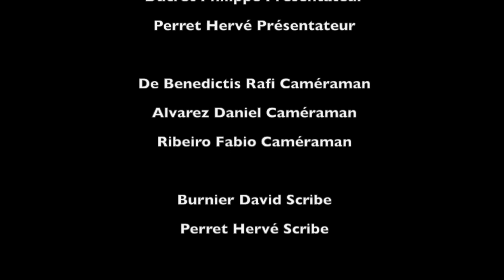After-Match n°50 (Spécial anni) : FC Montreux II 2/2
Samedi 31 Mars 2012 avait lieu la 50ème émission de L'After-Match de la WebTV FC Ecublens.

Cette émission "spéciale anniversaire" fût un grand moment pour tout ceux qui ont participé. Juge par toi même en regardant ce que la Team de la WebTV leur a infligé.

Score de la rencontre 6 à 0 pour le FC Ecublens contre le FC Montreux II